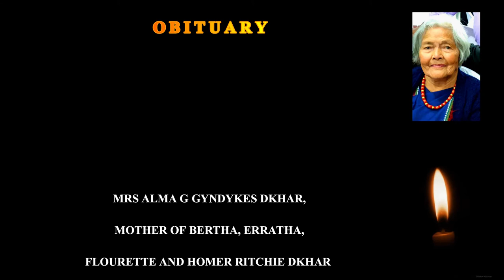OBITUARY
MRS ALMA G GYNDYKES DKHAR, MOTHER OF BERTHA, ERRATHA, FLOURETTE AND HOMER RITCHIE DKHAR PASSED AWAY AFTER A BRIEF ILLNESS AT HER HOME AT 'GRACE', JAIAW LUMSYNTIEW ON 11 SEPTEMBER, 2021. SHE WAS THE FORMER HEADMISTRESS OF KJP GIRLS HIGH SCHOOL AND FORMER MUSIC TEACHER AT ST EDMUNDS HIGH SCHOOL, SHILLONG. HER BODY WILL BE LAID TO REST ON 13 SEPTEMBER, 2021 AT 1 PM AT THE JAIAW PRESBYTERIAN CHURCH CEMETERY AT WEIKING, SHILLONG.